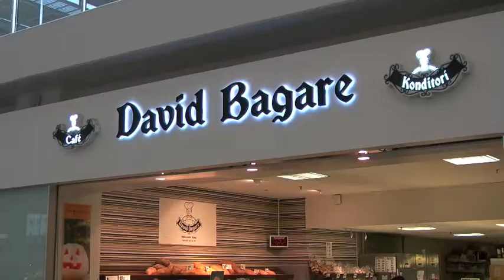Harry Persson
Min hyllning till pianisten Harry Persson på 90-årsdagen 2013.